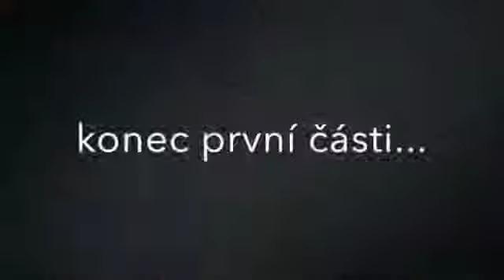Na Slovíčko aneb upřímná zpověď Lady Dee I část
Tentokrát jsem si do pořadu Na Slovíčko vzala hvězdu filmů pro dospělé Lady Dee. Vlastním jménem Drahomíra Jůzová, dnes už nastávající maminka, kterou jsem pro vás vyzpovídala od A až do Z. Jaké bylo  její dectví,  začátky u filmu, proč se rozhodla právě pro tuhle kariéru a nebo veselé historky přímo z natáčení, to všechno a mnohem víc :-). Byly jsme dokonce tak ukecané, že video musím dát, alespoň na dvě části, vše co Dáda říká je zajímavé na tolik, že jsem to prostě nemohla vystřihnout. Takže na druhou část, se budete moci podívat už brzy.
Životy druhých nás mohou inspirovat a nebo naopak ukázat nám kým nebo čím nikdy být nechceme a než začneme někoho soudit, měli bychom si alespoň prohlédnout boty v nichž musí dotyčný chodit když už si je na vlastní kůži nezkusíme.
Dádo děkuji za krásný upřímný rozhovor, už teď se těším na další a vám všem sledujícím díky za přízeň, každý like či odběr mě motivuje k tomu dělat toho pro vás víc.
Krásné dny a úsměv na tváři.
S láskou Sonia